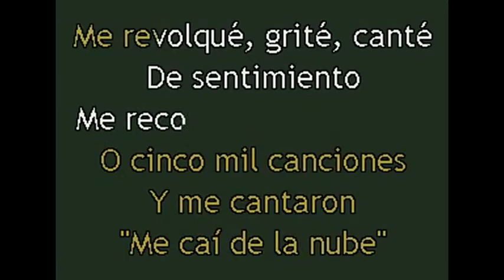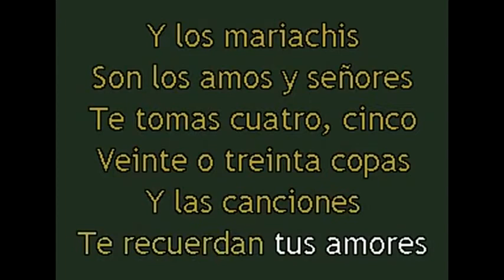Karaokanta Cornelio Reyna Me sacaron del Tenampa completo MOTTA MUSIC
karaoke motta music Neiva